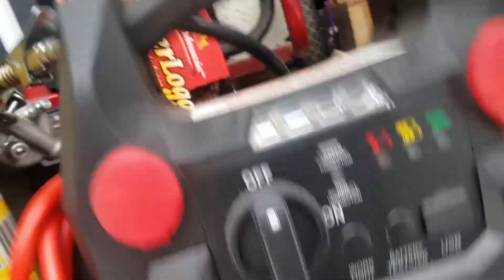0066 working on Tyler's trailer brakes on the way to build an off grid homestead